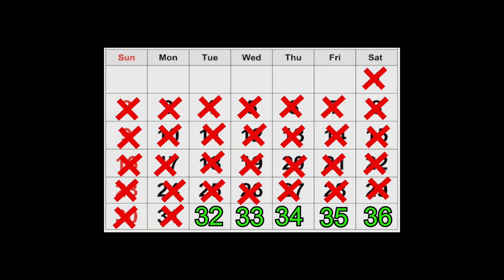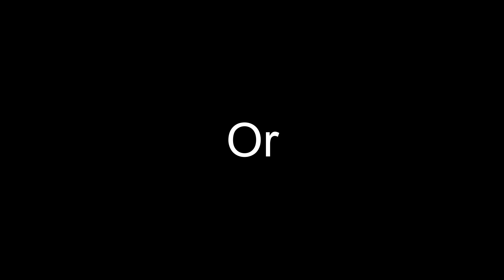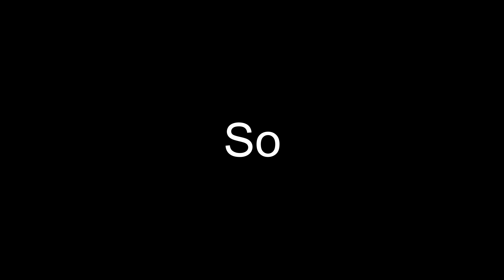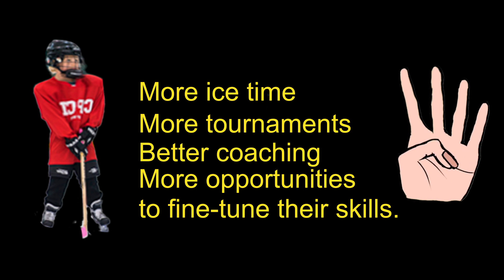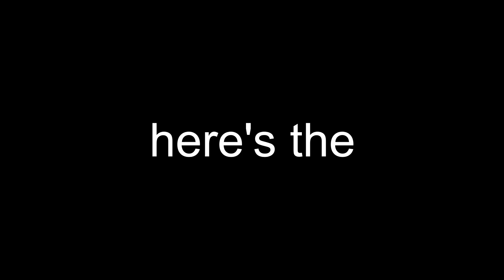Look and decide if it's worth buying lottery tickets!!!🎫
The Lottery: A Tax for Bad Math?
Why do some people win the lottery while others can't catch a break? 🎫 Find out as we break down the odds, share wild luck stories, and explore the role of luck in life! 🤩

Stock materials (photos, footages and other):
1. Magic Numbers: How to Tilt the Odds of Winning the Lottery
2. Lotteries: America's $70 Billion Shame
3. The Dual Nature of Success: Hard Work and the Role of Luck
4. Lottery winners: The myth and reality
5. WORLD'S LUCKIEST UNLUCKY MAN: FRANE SELAK